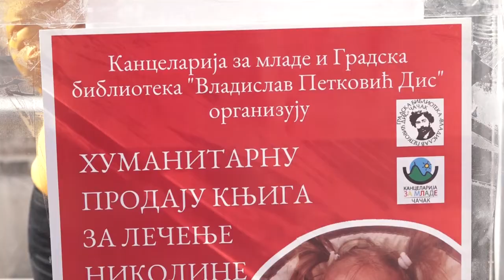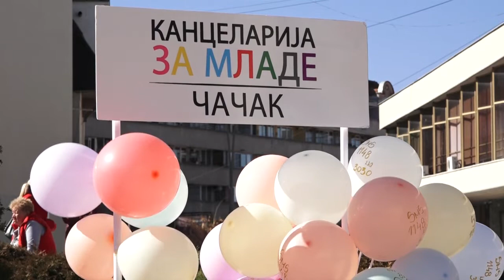18.02.2022. Akcija za Nikolinu Ćirić